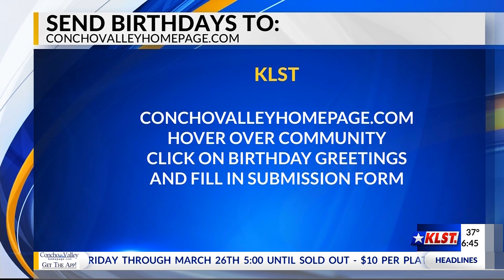Birthday Celebrations: February 23, 2021